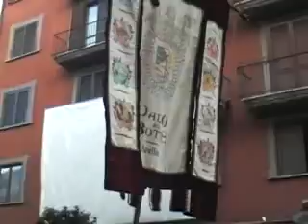PALIO DELLA BOTTE 12 AGOSTO 2012 1.mp4